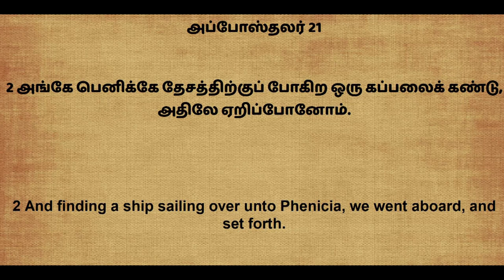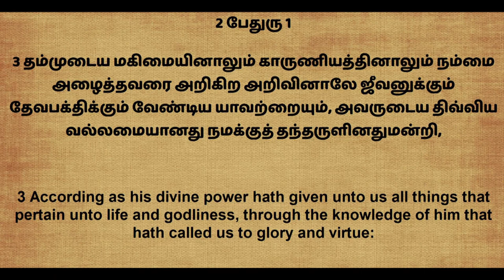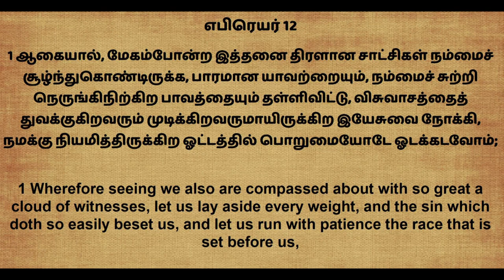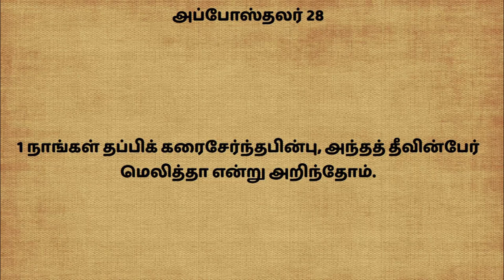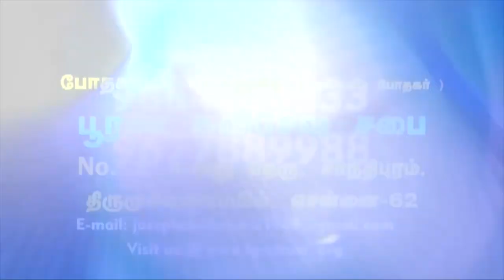The Voyage of Christian Life (Part 2) Sermon by Pr. Chelladurai on 18-Oct-2020.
Full Gospel Revival Church, Thirumullaivoyal, Ch- 62.